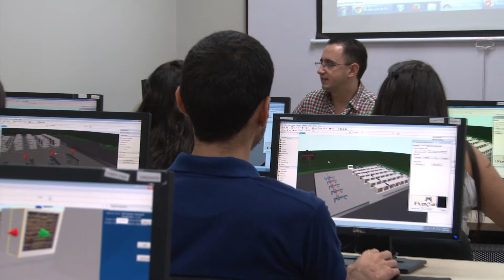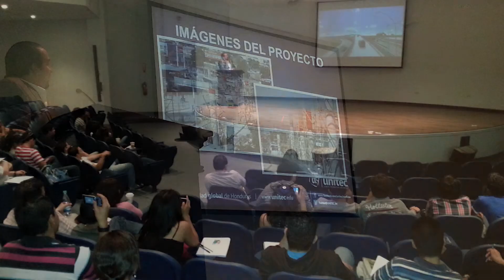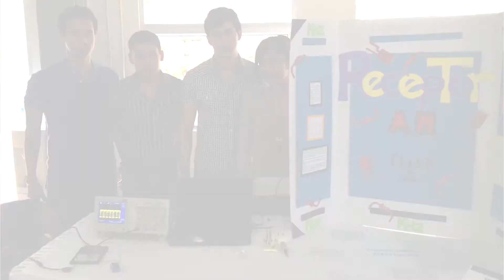Facultad de Ingeniería y Arquitectura